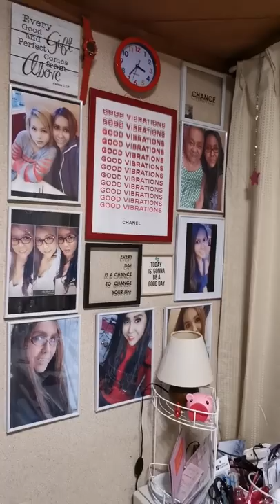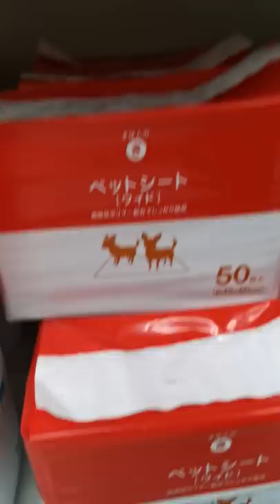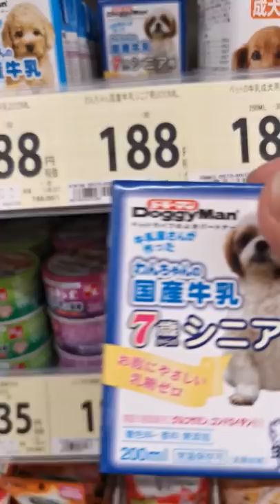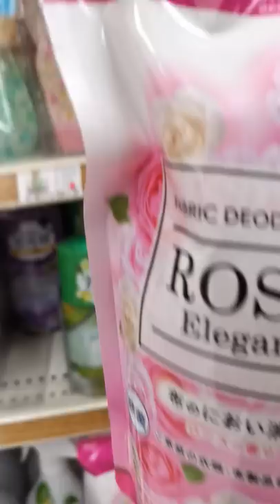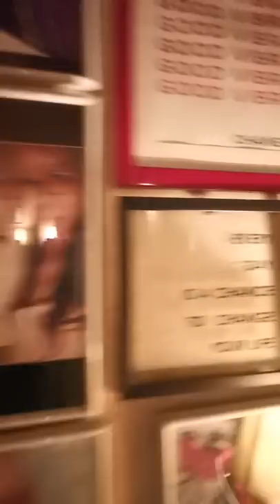Love Me, Love My Dog : Man's Best Friend.( Are you a pet lover?)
Every dog has its a day.
A dog is the only thing on earth that loves you more than he loves himself.

My pet name is Jessica, i used to call her Jesse. A Shih Tsu means "little lion , or they are also known  "Chrysanthenum faced dogs" which came fromTibet, and was wiped out durring the Communist Revolution (trivia).

They are human oriented and their docile personality makes them a good companion and they dont need a palace, but definitely  needs a home.

I love my pet, and im going to buy her food and her sheets.